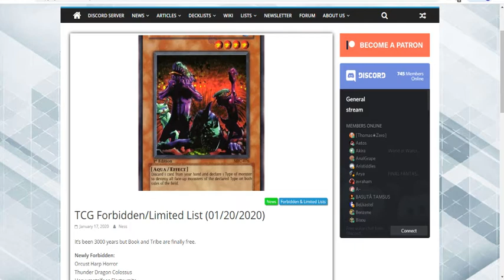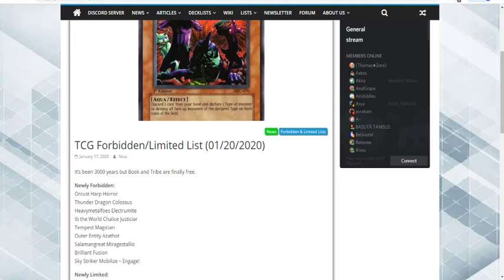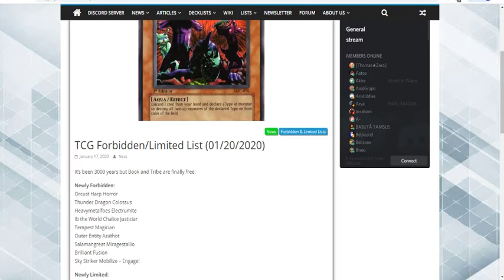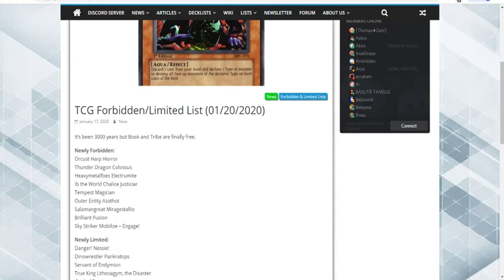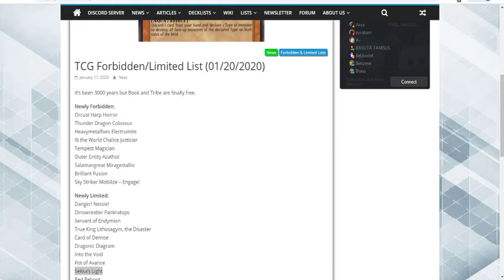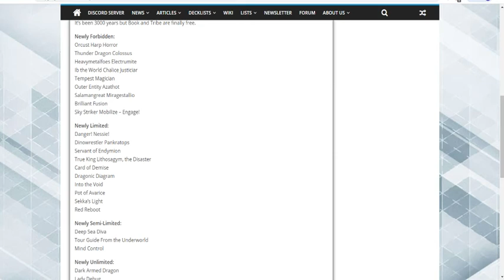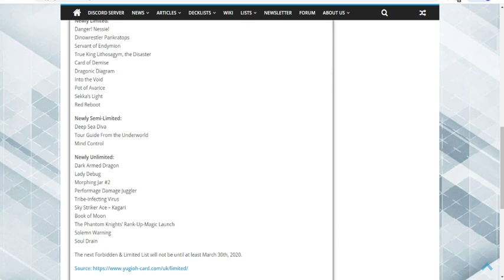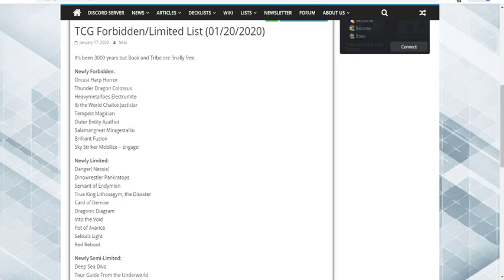Yugioh Ban List Is Out!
Check out the Yugituber Community on Discord, where you can chat with some of your favorite Yugitubers, including me!

You can watch me play yugioh like a semi pro ;)

I also can stream games if people want it, but requests are a first come basis. Also don't ask to be mod, I have too many already.

Also please keep it classy in my comments, that's all I ask.